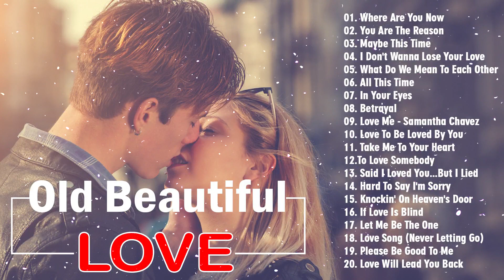Best Romantic Songs Love Songs Playlist 2020 ♫♫♫ Great English Love Songs Collection HD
[00:00:00​]  -  01. Where Are You Now
[00:04:26​]  -  02. You Are The Reason
[00:08:57​]  -  03. Maybe This Time
[00:12:09​]  -  04. I Don't Wanna Lose Your Love
[00:15:24​]  -  05. What Do We Mean To Each Other
[00:19:56​]  -  06. All This Time
[00:23:43​]  -  07. In Your Eyes
[00:26:45​]  -  08. Betrayal
[00:32:36​]  -  09. Love Me - Samantha Chavez
[00:36:51​]  -  10. Love To Be Loved By You
[00:40:54​]  -  11. Take Me To Your Heart
[00:44:50​]  -  12.To Love Somebody
[00:48:51​]  -  13. Said I Loved You...But I Lied
[00:54:00​]  -  14. Hard To Say I'm Sorry
[00:57:39​]  -  15. Knockin' On Heaven's Door
[01:00:30​]  -  16. If Love Is Blind
[01:04:09​]  -  17. Let Me Be The One
[01:09:42​]  -  18. Love Song (Never Letting Go)
[01:13:33​]  -  19. Please Be Good To Me
[01:17:27​]  -  20. Love Will Lead You Back